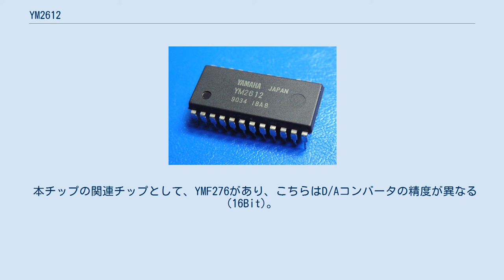YM2612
YM2612 YM2612 (OPN2) は、1988年にヤマハが開発した4オペレータ、同時発音数6音ステレオのFM音源機能を持ったFM音源チップ。
プログラマブルタイマーを2系統と、DACを内蔵している。
 FM音源部はYM2608 (OPNA) に準ずる。
SSG、リズム音源、ADPCMは搭載されていないが、Ch.6をDACとして使うことでPCMを再生することができる。
レジスタは一部が多少異なるが、FM音源演奏部に関してはまったく同じ配置となっており、使い方も同様である。
 このチップが搭載された主なハードウェアとして、富士通のFM TOWNSや、SEGAのメガドライブ（初期型）と セガ・システム32などがあげられる。
 ただし、メガドライブの後期型は、本チップのCMOS版にあたるYM3438が搭載されている。
また、YM3438はSEGA UFOキャッチャーシリーズ(NEW UFOキャッチャーから7secondまで)にも搭載されている。
 本チップの関連チップとして、YMF276があり、こちらはD/Aコンバータの精度が異なる (16Bit)。
汎用のシリアル接続DACを接続できる。